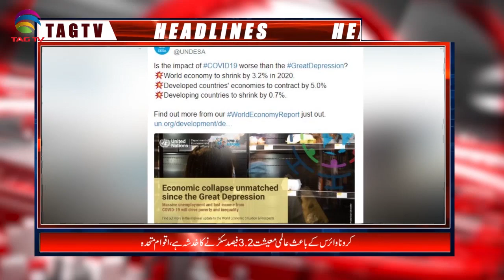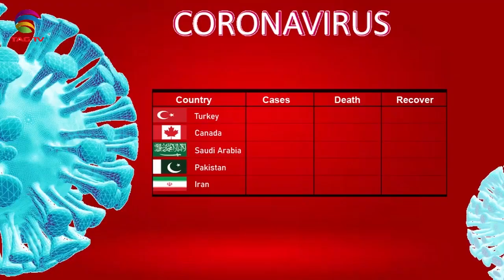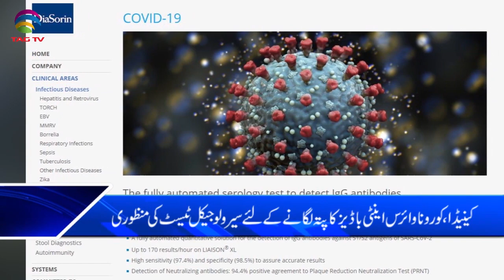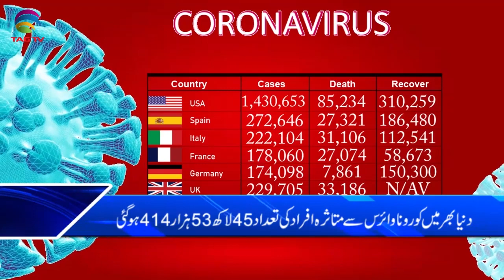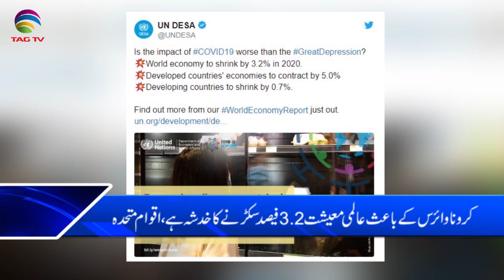Canadian & International News Bulletin Hindi/Urdu - May 14, 2020